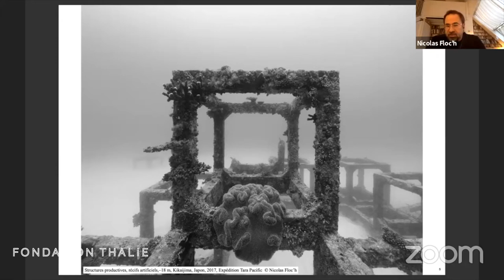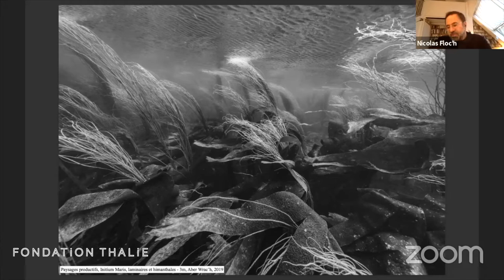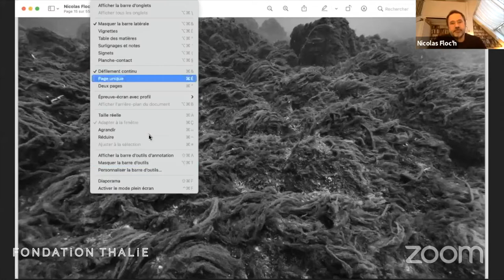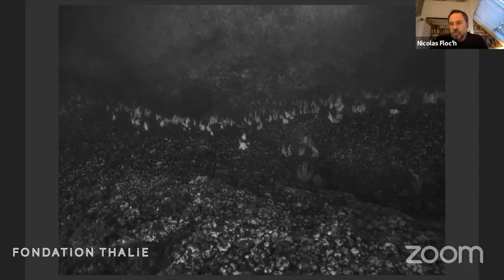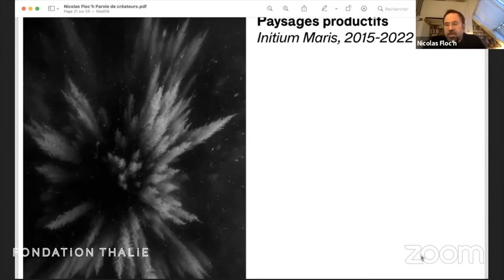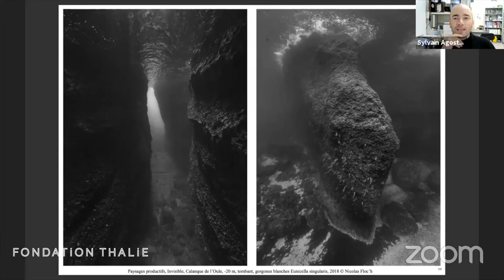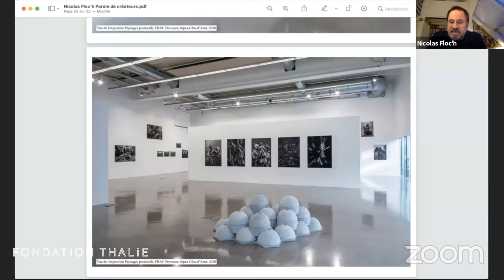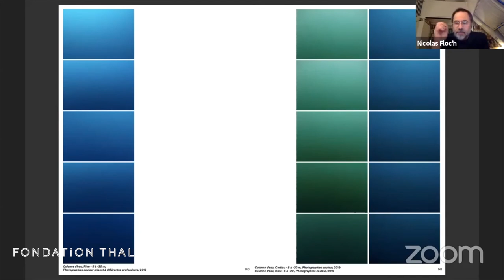Créateurs face à l’urgence climatique #7 - Nicolas Floc'h & Sylvain Agostini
Face à l’urgence des temps présents, la Fondation Thalie élargit son champ d’exploration aux questions écologiques à travers une série de conversations en ligne et en direct « Créateurs face à l’urgence climatique ». Artistes, scientifiques et philosophes sont invités à questionner le monde actuel et imaginer de nouveaux récits vers de futurs souhaitables.

Thématique : Les habitats sous-marins

Invités : Nicolas Floc’h, photographe et plasticien et Sylvain Agostini, chercheur en biologie et écologie marines.
Modération : Nathalie Guiot

 La Fondation invite le photographe et plasticien Nicolas Floc'h et Sylvain Agostini, chercheur en écologie marine. Nicolas Floc'h explore depuis plus de dix ans la représentation des paysages sous-marins et leur transformation sous la pression de l'homme. Ses monochromes capturés en lumière naturelle révèlent de façon inédite des territoires souvent peu visibles, dont résulte un fonds photographique unique de 30 000 images. Cet échange reviendra sur leur collaboration au Japon et en Méditerranée et leur approche complémentaire, entre art et science, pour la protection des océans.

Nicolas FLOC’H

Sylvain AGOSTINI

Assistant professeur depuis 2012 à l’université de Tsukuba, Sylvain Agostini est basé à la station marine de Shimoda. Son centre d’intérêt principal est le devenir des coraux et des écosystèmes marins dans le contexte du changement climatique, de l’acidification de l’océan et des pressures anthropogéniques. Dans ses recherches, il combine un travail sur le terrain en bateau et en plongée ainsi que des expériences en laboratoire. Il travaille en ce moment sur plusieurs projets dont le développement d’une technique pour augmenter la résilience au blanchissement des coraux, l’effet de l’acidification de l’océan sur les écosystèmes marins et leur tropicalisation, mais aussi la pollution plastique autour du Japon.

The Foundation invites photographer and visual artist Nicolas Floc'h in dialogue with researcher in marine ecology  Sylvain Agostini. Nicolas Floc'h has been exploring the representation of underwater landscapes and their transformation under human pressure for the past ten years. His monochromes with natural light reveal territories most of time hidden from view, shaping a unique photographic collection of 30,000 images. This conversation will shed light on their collaboration in Japan and the Mediterranean and their complementary approach, through art and science, to protect the oceans.